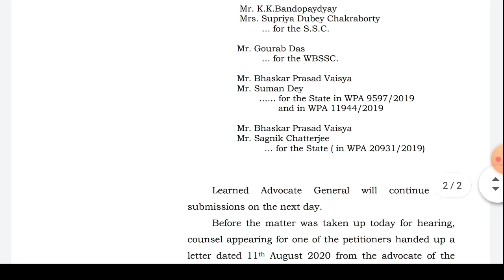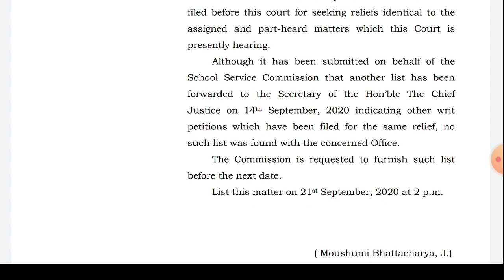Upper Primary Update 16/09/2020 | ১৫/০৯ এর অর্ডার কপি দেখুন, পরবর্তী হেয়ারিং কবে?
sorry for bad sound quality